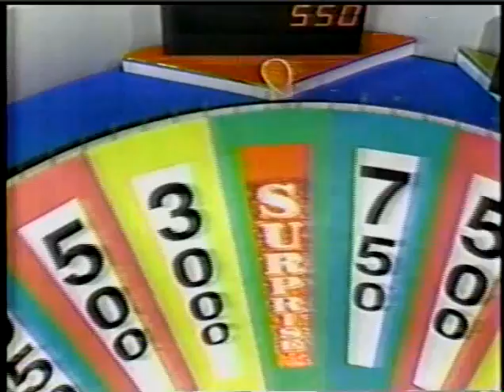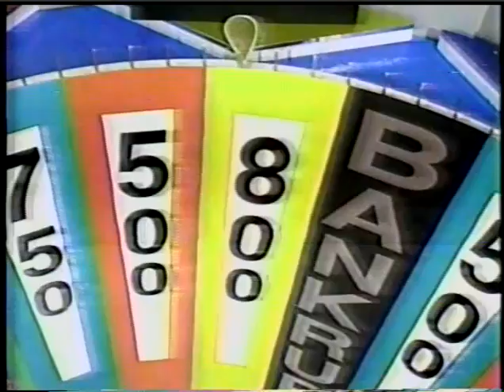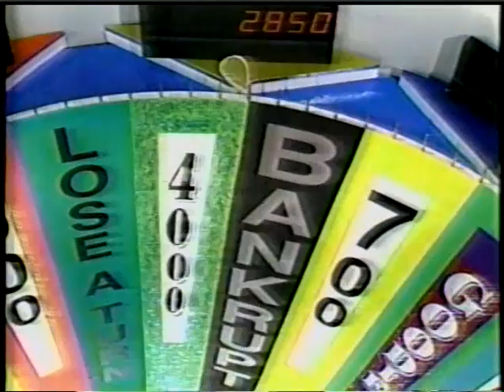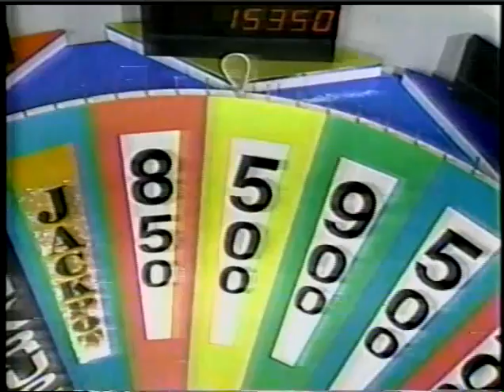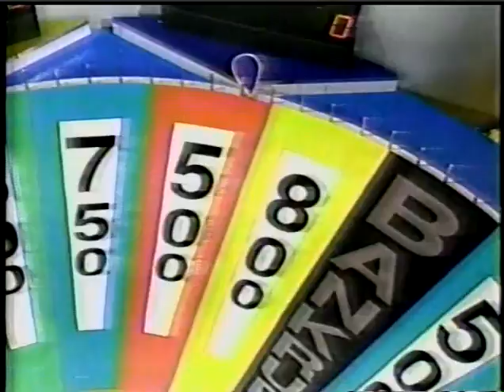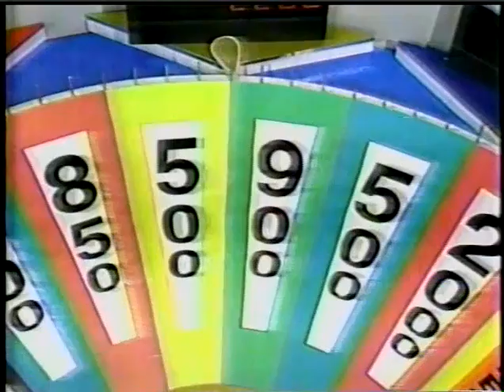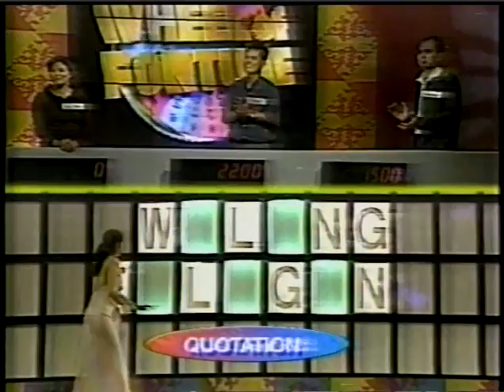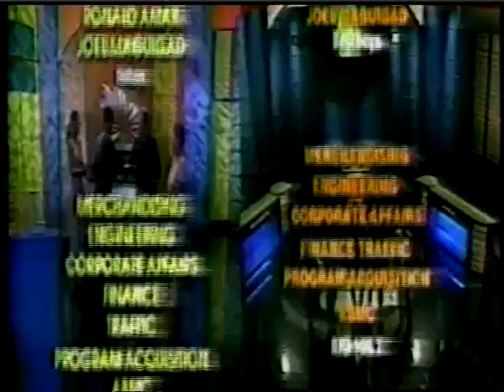ABC 5'S Wheel Of Fortune November 28, 2001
My 23 minutes of Fame =) almost 16 years ago and I was 26 when this was taken =D